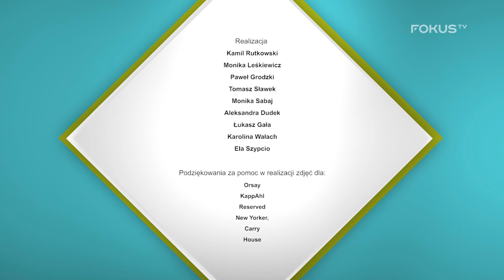Najskuteczniejszy piłkarz świata. A to ciekawe!